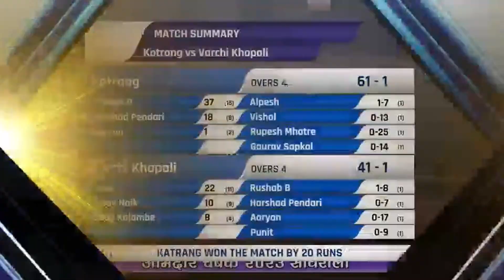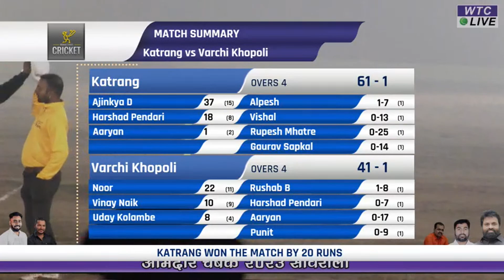Katrang vs Varchi Khopoli | Aamdar Chashak 2023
Aamdar Chashak 2023 | Savroli